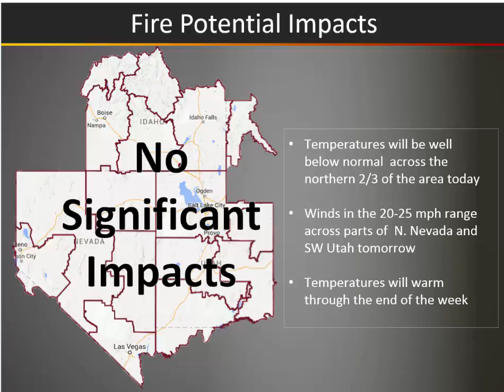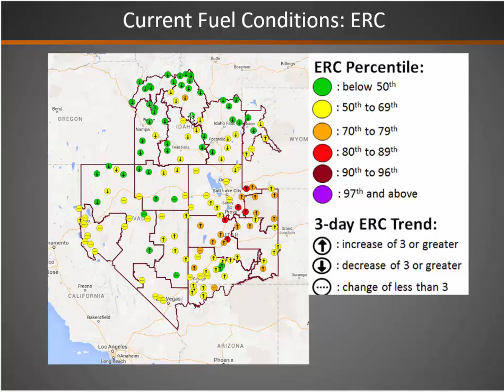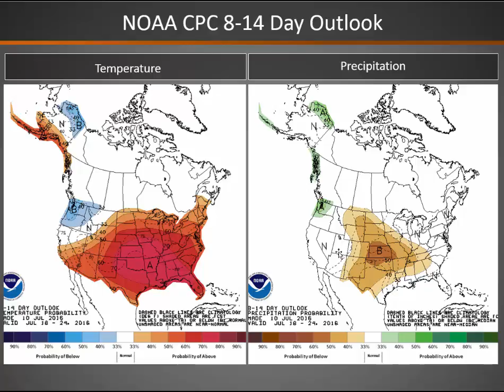Great Basin Fire Potential Briefing: Monday July 11, 2016